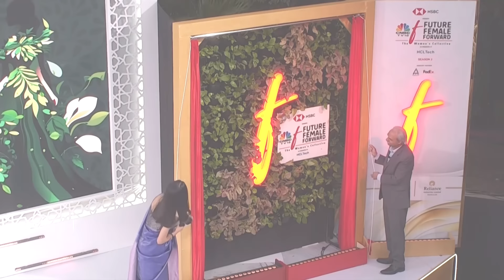Future. Female. Forward – The Mega Launch event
Watch the reveal of the living logo from Future. Female. Forward – The Mega Launch event, in collaboration with @CNBC-TV18. A significant milestone in our journey. We hope this symbol will serve as a beacon of inspiration for all who champion the cause of empowering women and driving GenderParity and progress forward.